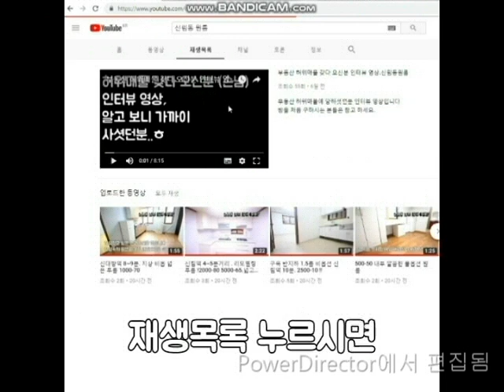(봉천역)(사진) 다른부동산 매물 입니다